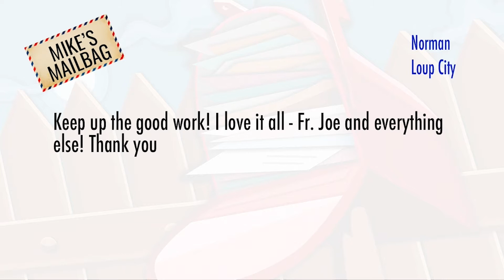Quarantine Tonight: Whiskey Tango Foxtrot 10/25/21